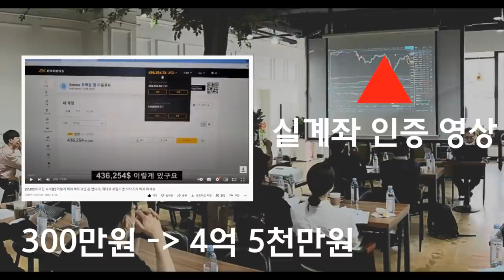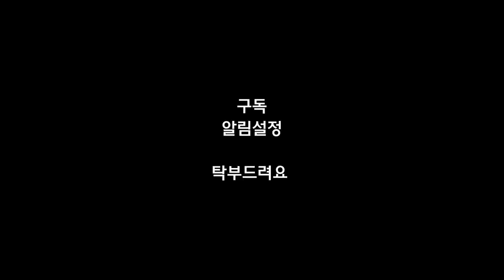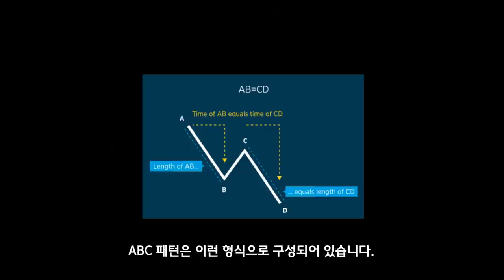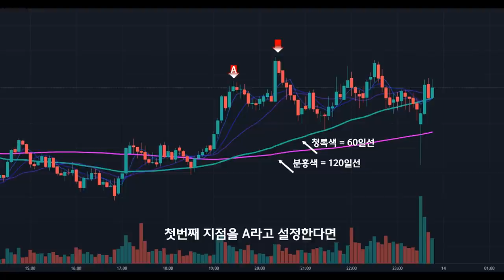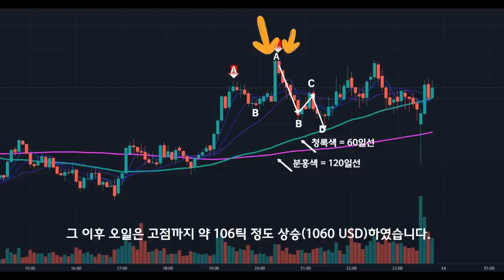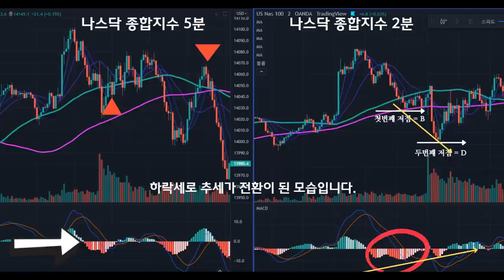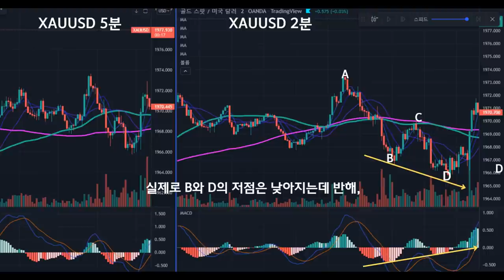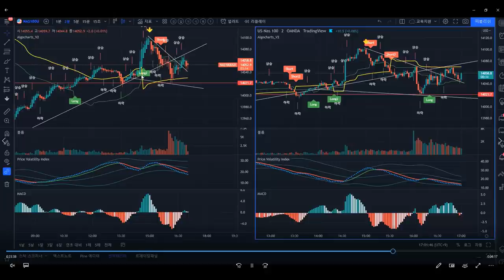[해외선물 왕초보] 저점 고점 골라들어가는 개쉬운 방법 무료로 공개합니다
파동의 원리를 응용해서 눌림목만 제대로 잡고 들어가도 너무 쉽게
수익을 낼 수 있습니다. 이 기법 많이 퍼지면 안됩니다.
영상 곧 지우니까 혼자만 부자되세요 ㅎㅎ

●무료 이벤트 진행중●
1 해외증권사 메타5 크레딧 및 원격지원
2 해외증권사 메타5 전자이북 제공
3 해외증권사 메타5 무료지표 제공
4 정규교육과정 전자이북 미리보기
5 나스닥 시가배팅 체험권